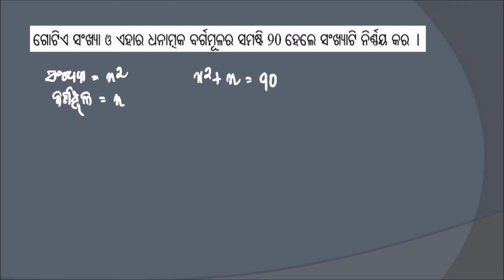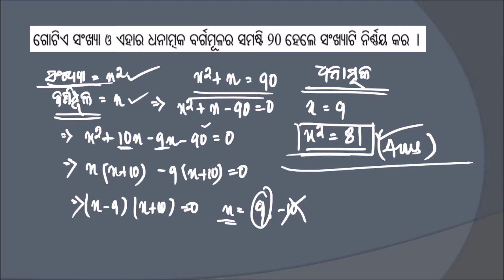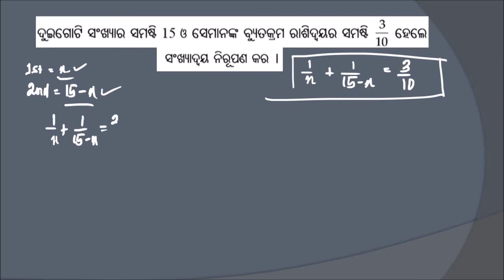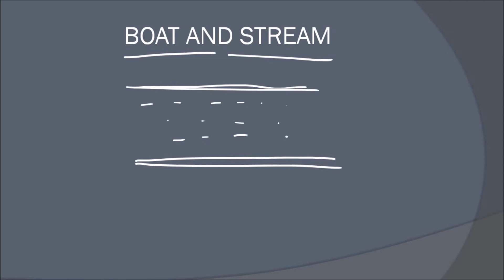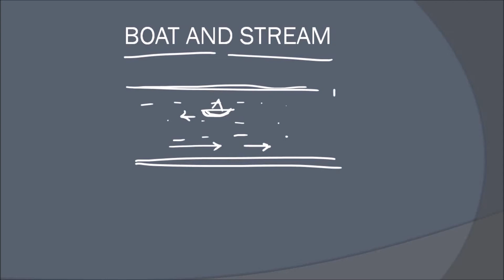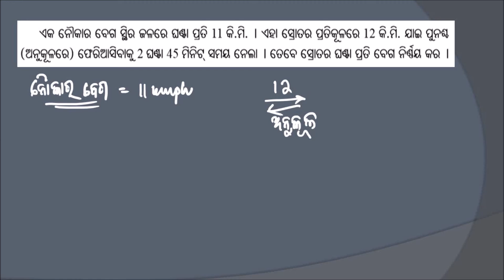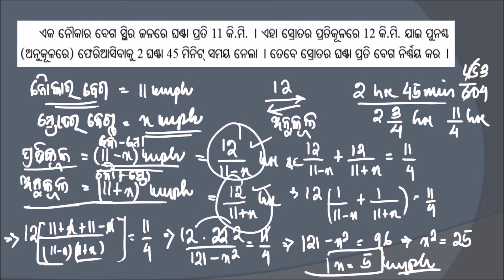Dwighata samikaranara prayoga || Application of Quadratic Equation || Class 10th Odia Medium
Chapter-2.9 of Mathematics- Application of Quadratic Equation
In this video we will be learning about the various application of Quadratic equation in solving problems. We will be learning the procedure while we solve each and every example of the book in details.

In the next Video we will be covering each and every question of Exercise- 2(b)

ePathshala is a dedicated channel for Odia Medium Class 10th Mathematics and our complete focus is to prepare the students for the future. Our Primary Focus is Conceptual learning and we believe self study is the most important practice for a student.